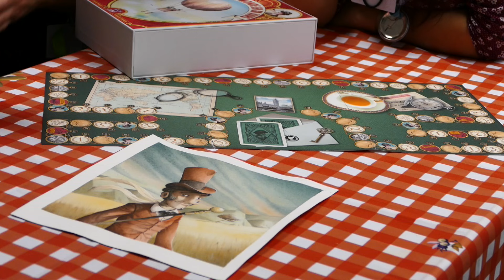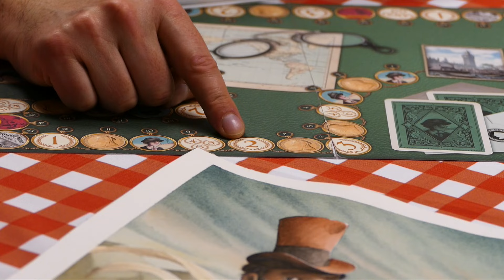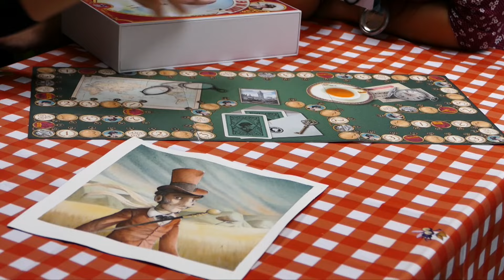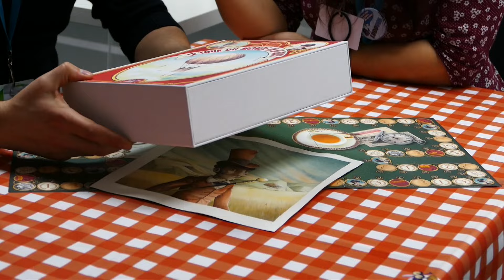Cannes 2016 - jeu Le tour du monde en 80 jours - Purple Brain - VF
Ludovox est à Cannes pour couvrir la trentième édition du Festival International des Jeux de société (FIJ).

Nous sommes dans l'espace presse avec Benoît Forget, fondateur de Purple Brain.
Il nous présente un de ses futurs jeux dans la gamme : conte et jeux.